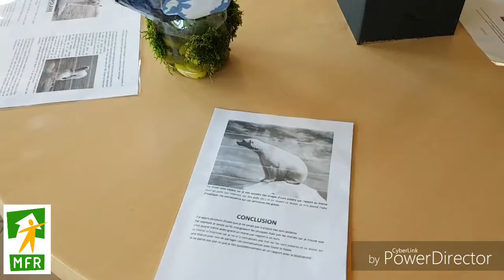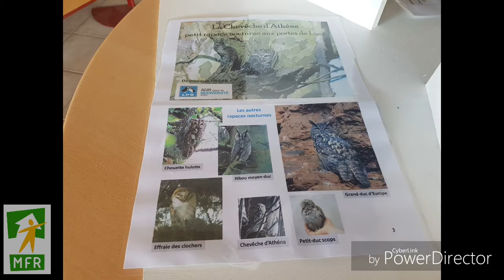Projet Climat-Planète des 4 èmes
Merci à 'Tom Radio Scoop' pour ce montage concernant le projet des 4 èmes en cette fin de saison !